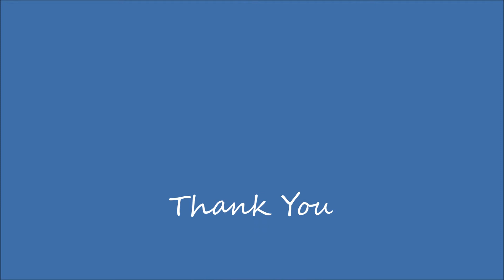'A Thing of Beauty' by John Keats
Liverpool City of Readers Readerthon January 2014, Charlotte Weber of The Reader Organisation reading 'A Thing of Beauty' by John Keats.